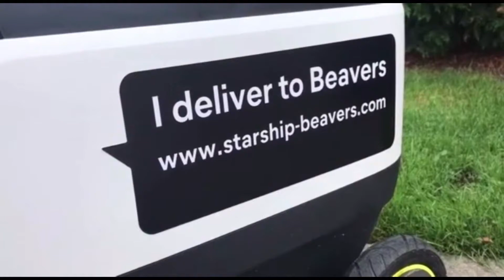Robots provide food delivery to Oregon State Corvallis campus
CORVALLIS, OR – It may look like a robot from a Star Wars movie, but those aren’t droids roaming around Oregon State University’s Corvallis campus. Starting Wednesday, Oct. 21, a fleet of 20 small Starship delivery robots will be bringing food orders to students, staff and faculty across the university’s more than 500-acre campus and beyond in the ultimate form of contactless delivery service. Oregon State is the first campus in the state to have autonomous delivery robots.

Oregon State University’s Housing & Dining Services and Memorial Union Retail Services began planning to use delivery robots long before the coronavirus pandemic. In fact, representatives of the San Francisco-based company Starship Technologies were on campus in March when the pandemic first shut down Oregon colleges and universities. The coronavirus delayed negotiations slightly, but also provided another reason to bring the service to campus and reduce contact between people during the pandemic.